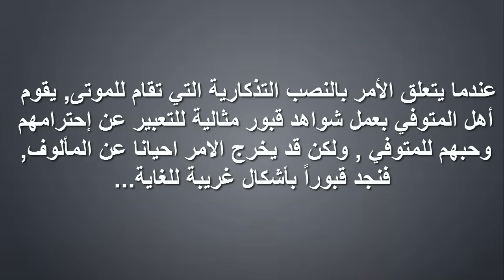أغرب القبور في العالم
إشترك بالقناة ليصلك كل جديد